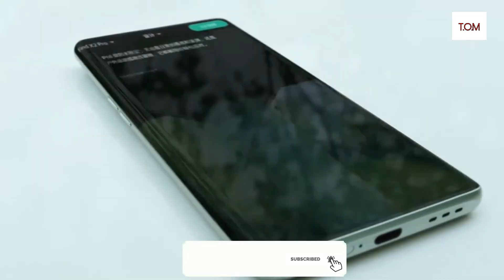OPPO Find X2 Pro Bamboo Green Trailer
OPPO Find X2 Pro Bamboo Green Trailer Commercial \